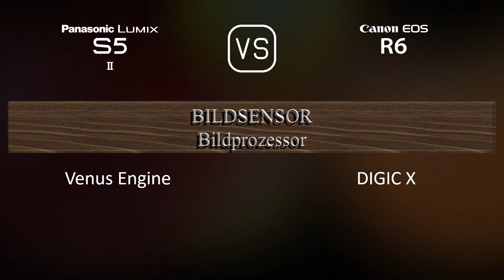Panasonic Lumix S5II vs. Canon EOS R6: Ein Vergleich der technischen Daten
Dieses Video gibt einen Überblick über die Panasonic Lumix S5II und die Canon EOS R6 in einem parallelen Technikdatenvergleich (comparison of specifications). Vielen Dank fürs Zuschauen.

00:25 EINFÜHRUNG
00:33 KAMERAGEHÄUSE
00:40 BILDSENSOR
01:01 BILD
01:16 OPTIK & FOKUS
01:41 BILDSCHIRM
01:58 SUCHER
02:13 FOTOGRAFISCHE FUNKTIONEN
03:06 VIDEOGRAFISCHE FUNKTIONEN
03:20 SPEICHERUNG
03:24 KONNEKTIVITÄT
03:49 ALLGEMEINE ANGABEN
04:07 SONSTIGE FUNKTIONEN